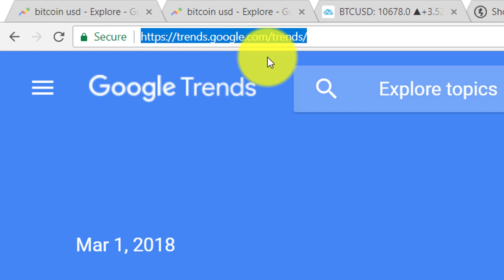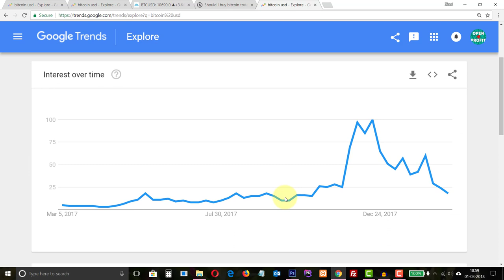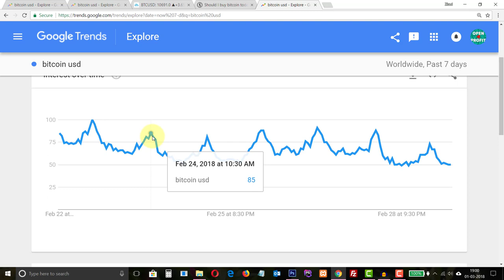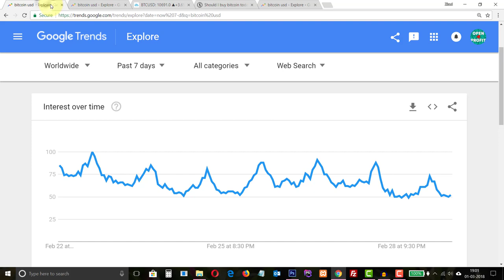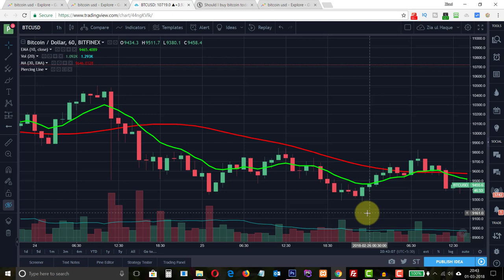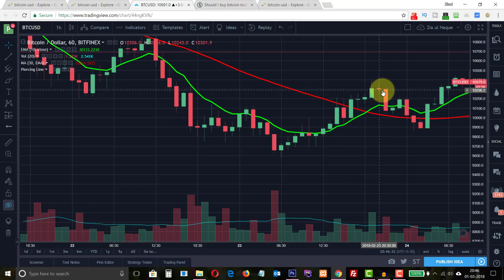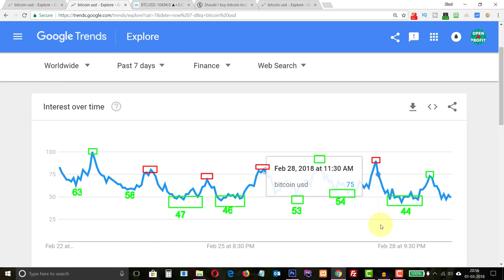Bitcoin Price Prediction using Google Trends. Know Bitcoin Market Trend 6 Hrs. before Trading HINDI